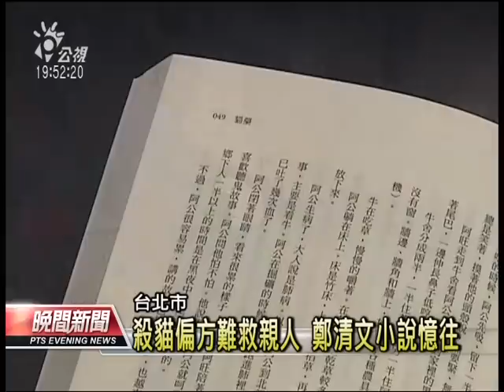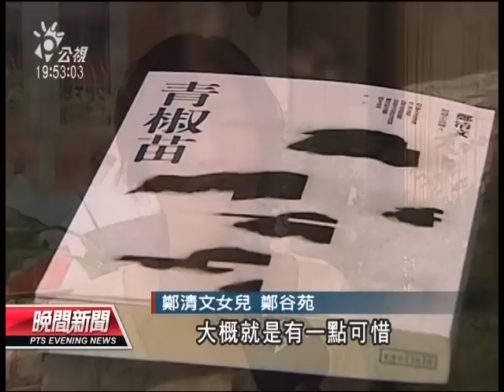20120913 公視晚間新聞 小說家鄭清文80大壽 發表新小說